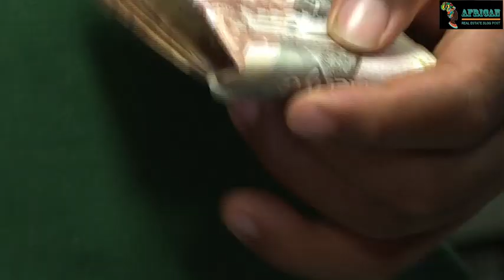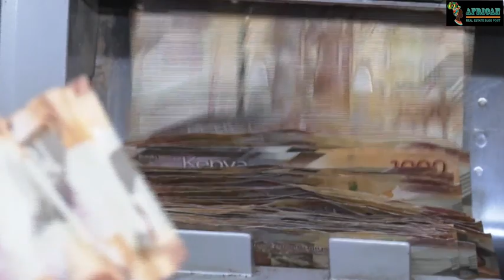How Kenyans in diaspora are securely investing by-passing cons || REBP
Kenyans in the diaspora have time and again faced numerous challenges when attempting to invest in real estate. From being sold non-existent land by property firms to being told a property is being put up only to realize it was all a façade, many have been taken advantage of and conned. Now, many are coming up with ways on how to securely invest in the country's real estate.